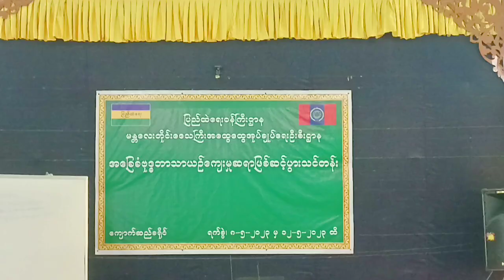ကျောက်ဆည်မြို့၌ အခြေခံဗုဒ္ဓဘာသာယဉ်ကျေးမှုဆရာဖြစ် ဆင့်ပွားသင်တန်းဖွင့်လှစ်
ကျောက်ဆည် မေ ၉
အောင်ပိုင်ပိုင်ကျော်